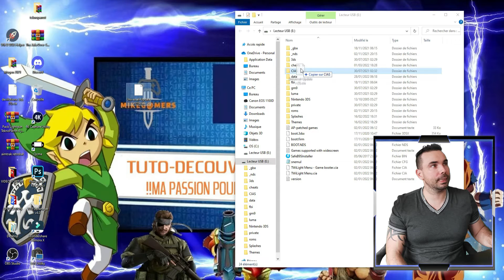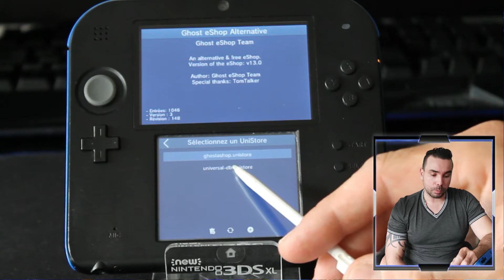L'application indispensable sur 3ds avec Universal Updater.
Bonjour à toutes et à tous, bienvenu sur la chaine de MikeGamers.